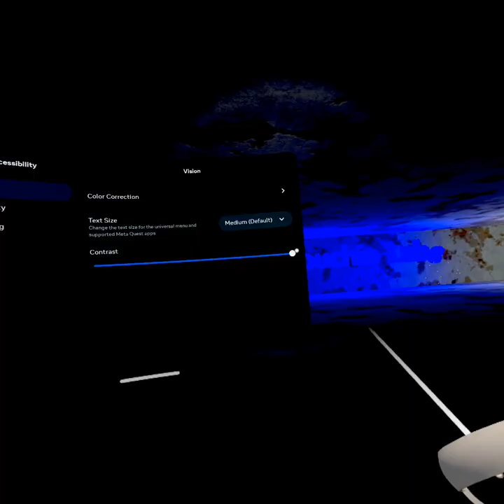Playing A Gorilla Tag Knockoff With 2 Idiots